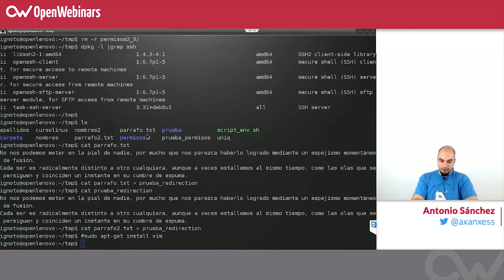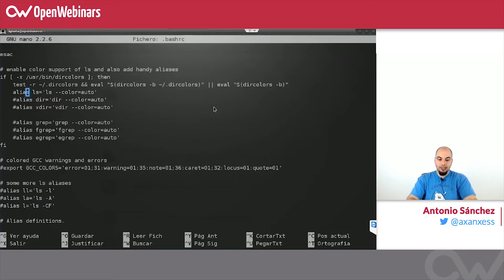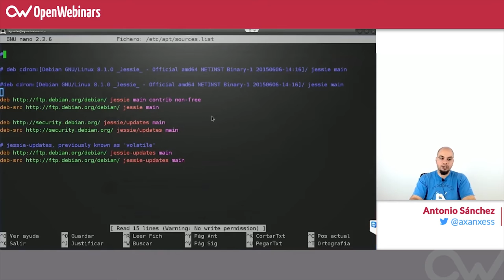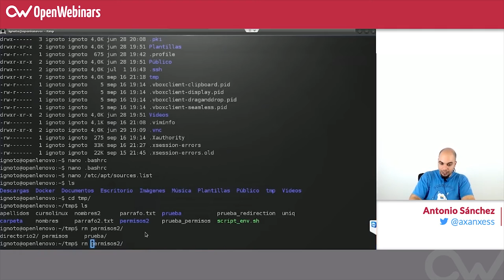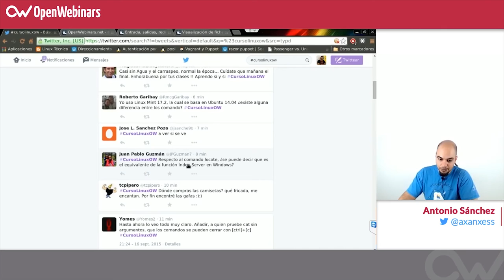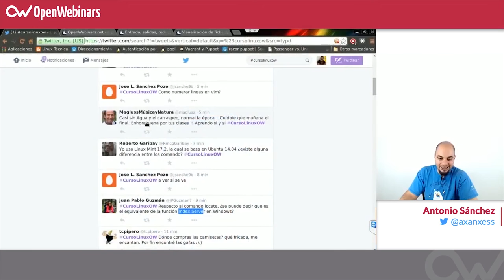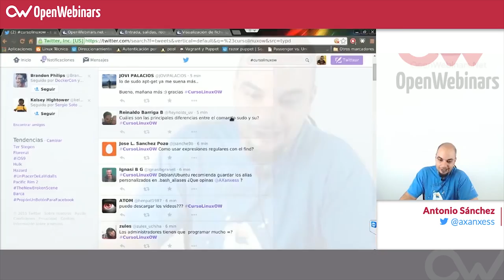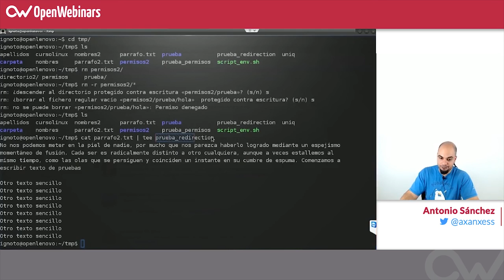Curso de Linux básico - 19. Preguntas y respuestas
En esta clase del curso básico de Linux, Antonio Sánchez responde las dudas que tienen los alumnos.